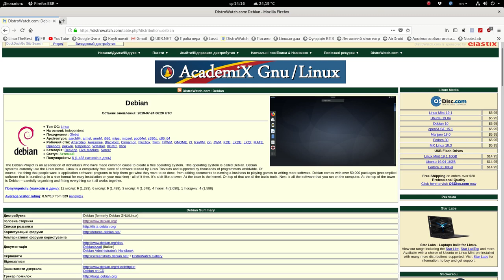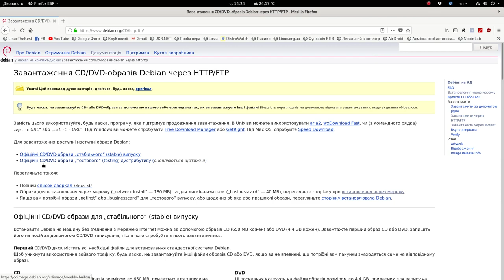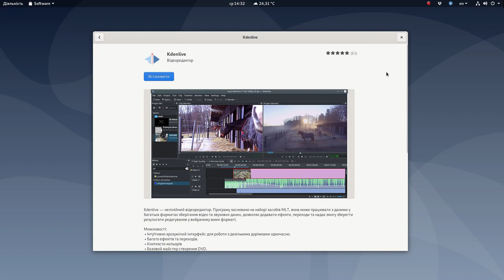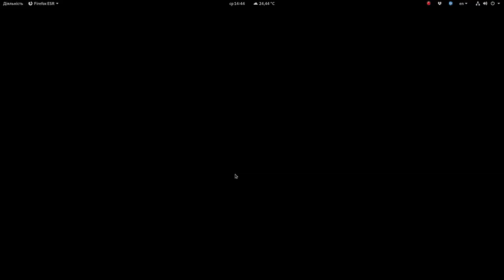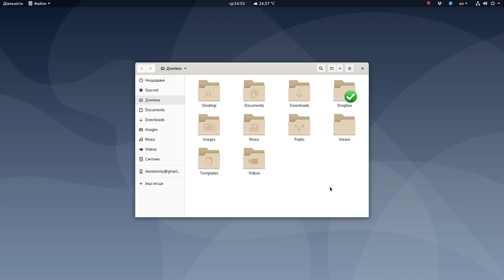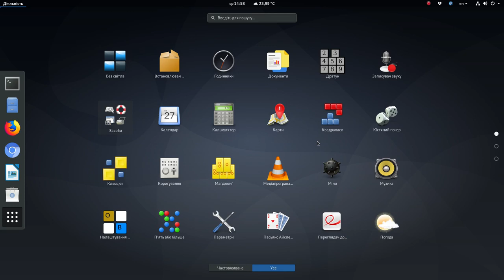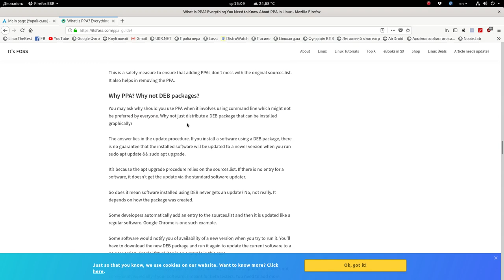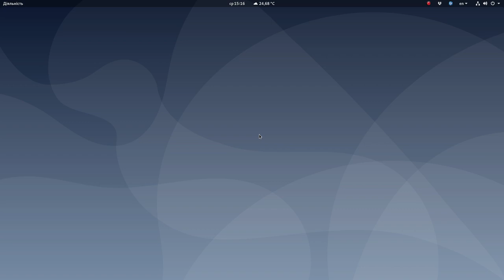[Подкаст №5] Чому варто й чому не варто користуватися Debian GNU/Linux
У цім невеликім розмислі на тему Debian GNU/Linux я пропоную згадати його основні переваги та недоліки проти всього того велеманіття дистрибутивів Linux, доступних у Мережі. Спробуймо максимально неупереджено підійти до обговорення, щоби спільними зусиллями — шляхом справедливої та конструктивної критики — покращити проект Debian!

Я у Wire: @neostanniy